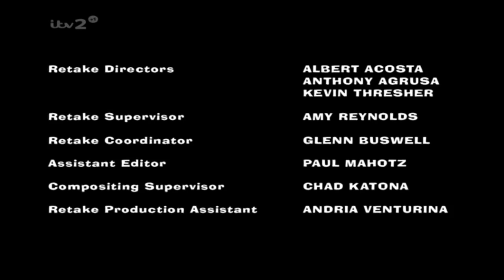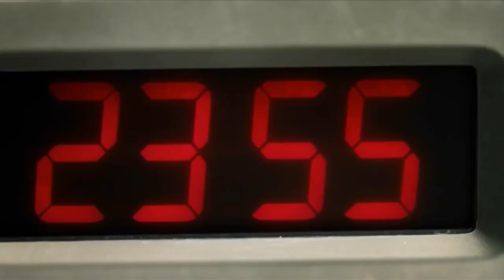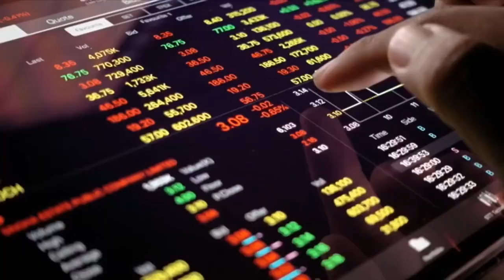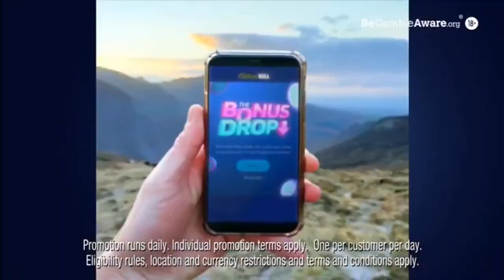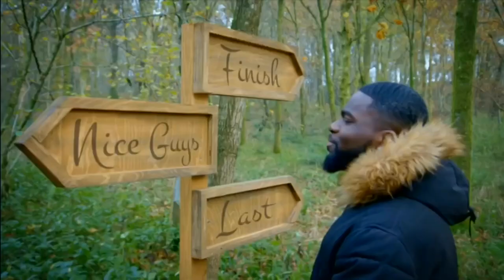ITV2 Continuity & Advert Breaks - Thursday 17th December 2020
The special thing about this video is that ITV2 were airing my personal most emotional episode of American Dad (Roots). Out of all episodes of American Dad, there are only two that actually made me feel this emotional*: Roots (the one aired here), and Independent Movie. However, don't confuse this with my most favourite episode of American Dad, that would be the episode Love, AD Style.

*Emotional on the same kind of levels as the Futurama episodes The Luck of the Fryrish and Jurassic Bark

Timestamps:
00:00 - End of the American Dad episode The One That Got Away
00:44 - Subway sponsorship
00:49 - ITV2 advert break sting
00:55 - Aldi Santa Saver advert
01:05 - Sky Q advert
02:05 - Just Eat advert
02:15 - Very advert - Christmas is this "very" moment
02:35 - Philips Prestige Shaver advert
02:55
03:25 - Garnier SkinActive Micellar Water advert
03:45 - paco rabanne advert
03:55 - ITV2 advert break sting
03:57 - ITV2 promo - New Family Guy and American Dad
04:17 - ITV2 ident into the American Dad episode Roots
04:32 - Subway sponsorship
04:47 - Beginning of the American Dad episode Roots
05:26 - Advert Break begins
05:28 - ITV2 advert break sting
05:30 - Subway sponsorship
05:40 - ITV2 advert break sting
05:42 - Tyrrells Nut Medley advert
05:52 - Hellmann's Real Mayonnaise advert
06:12 - Scandal - Jean Paul Gaultier advert
06:23 - Tesco advert - Beef roasting joints
06:32 - [yellow tail] advert
06:42 - Very advert - Christmas is this "very" moment
07:02 - Digestives advert - Too Good *Not* To Share
07:32 - William Hill Vegas advert
08:02 - 100% Rapeseed Oil advert
08:32 - Mario 35th Anniversary - Super Mario 3D All-Stars advert
09:12 - Just Eat advert - Greggs Festive Bake 2020
09:22 - Yorkshire Tea advert
09:42 - ITV2 advert break sting
09:44 - Subway sponsorship
09:54 - ITV2 advert break sting
09:57 - End of advert break and American Dad resumes
10:16 - End of the American Dad episode Roots
11:01 - Subway sponsorship
11:06 - ITV2 advert break sting
11:12 - Johnnie Walker advert
11:32 - Sure advanced protection advert
11:52 - Good Girl by Carolina Herrera advert
12:02 - Aldi advert - 12 Pack Galahad Premium Lager for £6.39
12:12 - ITV2 advert break sting
12:14 - ITV2 promo - The Cabins
12:34 - ITV2 ident into Shopping with Keith Lemon (season 2 episode 8)
12:49 - Acnecide sponsorship
13:04 - Shopping with Keith Lemon begins